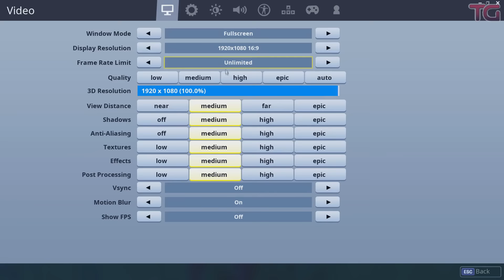2x4Gb vs 1x8Gb RAM Test in 8 Games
Single Channel vs Dual Channel RAM Test in 8 Games

Games:
Grand Theft Auto V
The Witcher 3 - 00:53
Fortnite - 01:59
Forza Horizon 3 - 03:07
Assassin's Creed Origins - 04:19
Fallout 4 - 06:12
Far Cry 5 - 07:41
Battlefield 1 - 08:50

System:
RAM Kingston DDR4-2400Mhz
2x4GB Dual Channel
1x8GB Single Channel